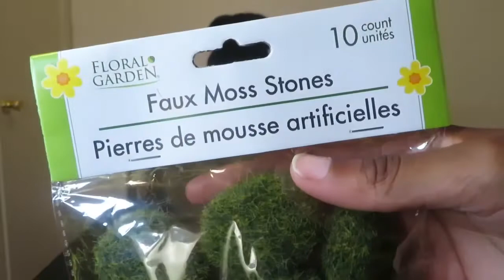WHAT’S IN THE BOX CHALLENGE !! (Leads To Break Up😢) | VLOGMAS DAY 4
Put Live Worms In Box For What's In The Box Challenge Things Got Crazy !!